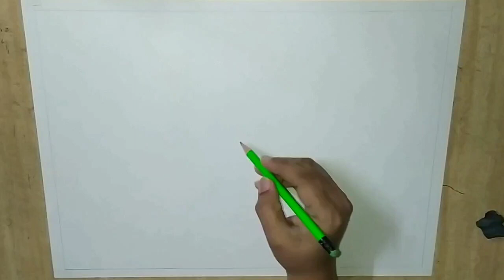Sushant Singh Rajput Drawing With Soft Pastels || Soft Pastel Portrait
R.I.P SUSHANT SINGH RAJPUT

How to start a sketch of any portrait with grid, so let's start with coloured pencils.

It' A small tribute from me to Sushant singh Rajput by my dry pastels portrait.

Materials :- Cartridge paper, soft pastel, pencil

It took me three hrs.